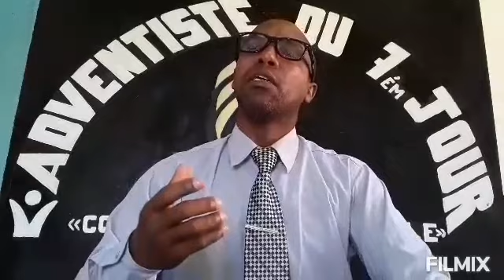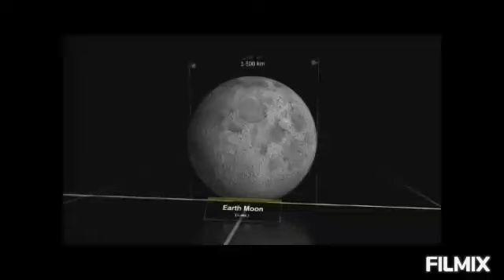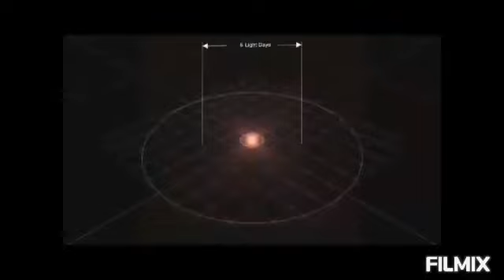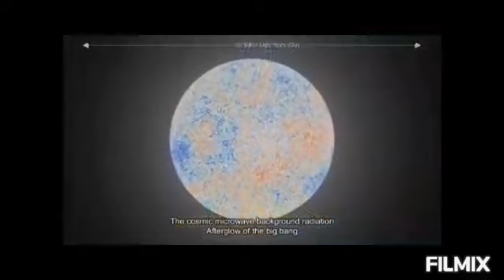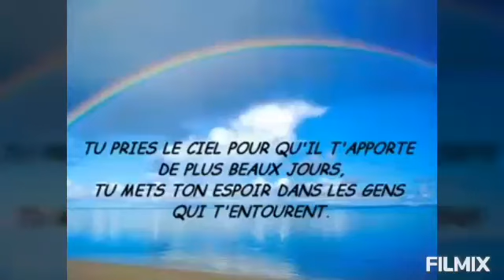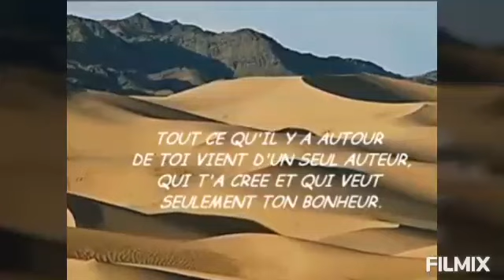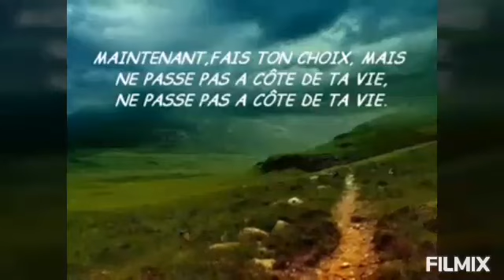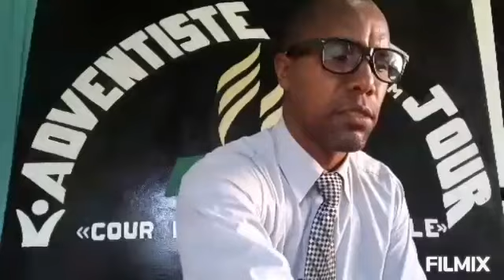Cour d'oeil Dans la Bible...avèc: cajour Jude.